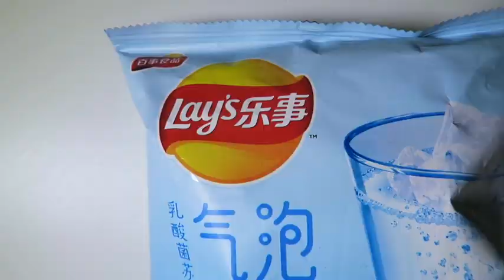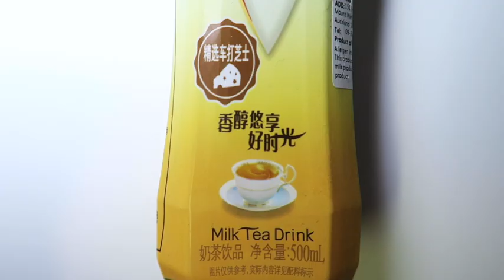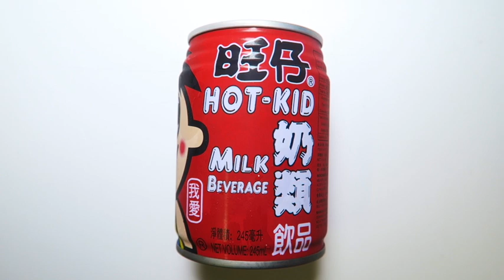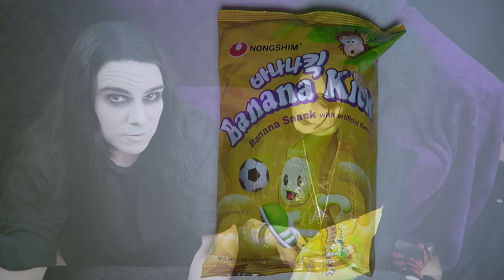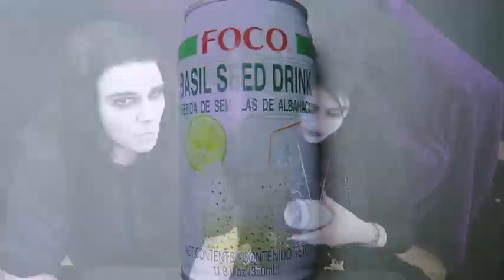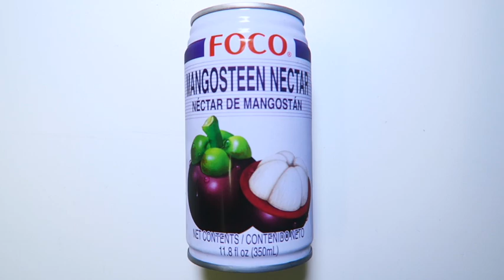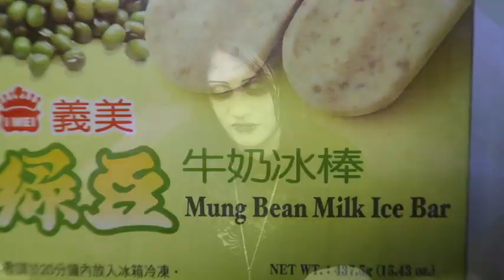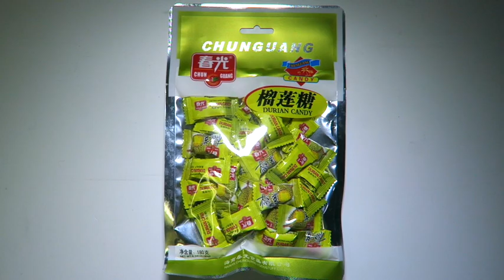Trying Weird Asian Snacks! | Black Friday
Mung bean ice cream, cheese tea, durian candy, trying lots of the weirdest things I found at the Asian grocer's. You like the sound of any of the things we tried?
☥ Amazon Wishlist